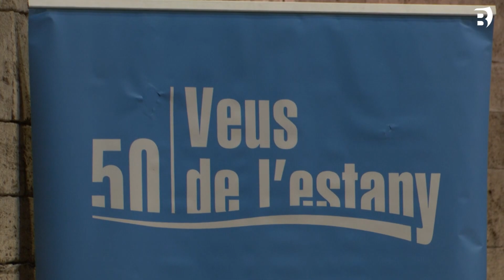La Coral Veus de l’Estany omple l’església de Santa Maria dels Turers durant el Concert de St Esteve